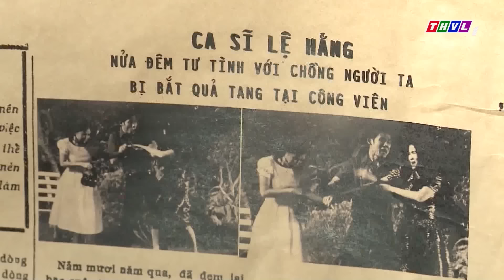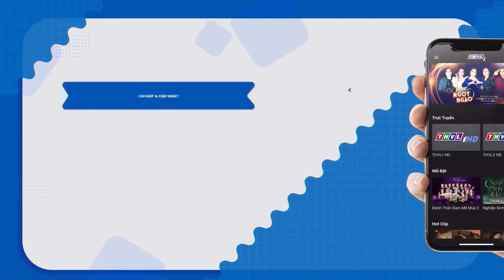NGƯỜI MẸ BI THƯƠNG TRƯỚC CẠM BẪY SỐ PHẬN BẠC BẼO | PHIM VIỆT NAM 2023 | PHIM TÂM LÝ XÃ HỘI VIỆT NAM